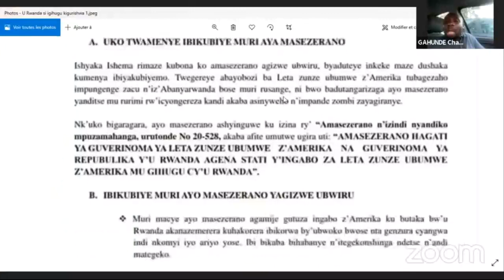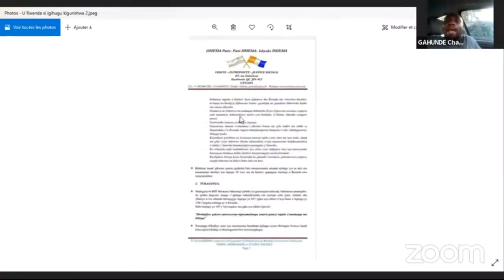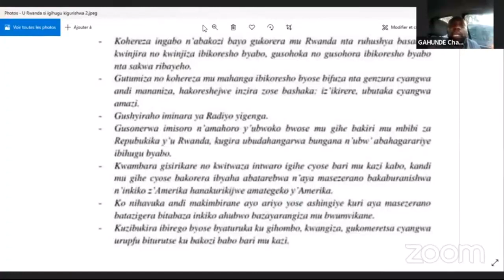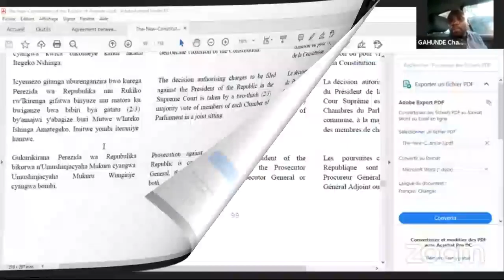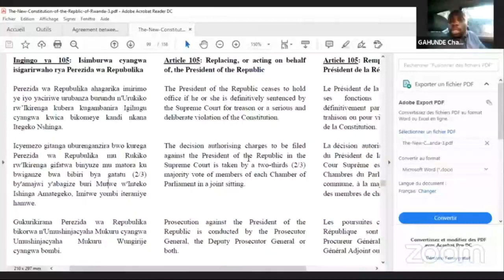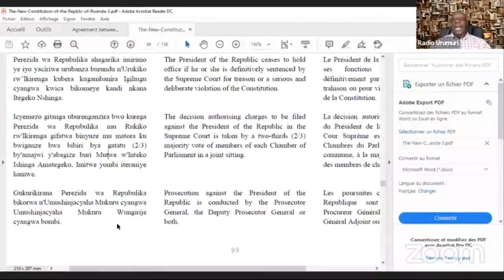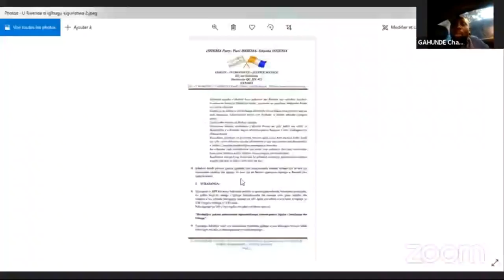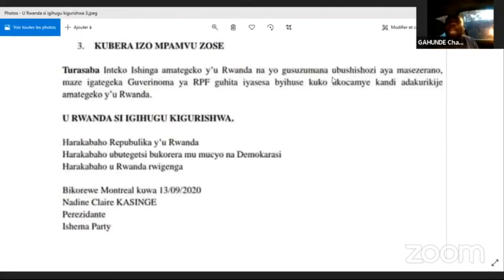Chaste Gahunde-Amasezerano aha Ingabo za Amerika uburenganzira n'ubudahangarwa ku butaka bw'u Rwanda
U Rwanda si igihugu kigurishwa
Chaste Gahunde wo mw'Ishyaka Ishema Party-Amasezrano aha Ingabo za Amerika uburenganzira n'ubudahangarwa bitagira umupaka ku butaka bw'u Rwanda